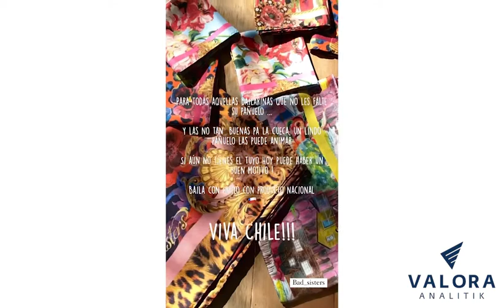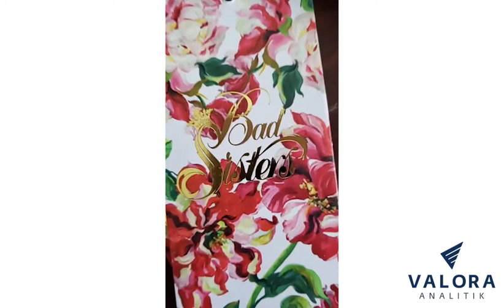Bad Sisters: moda chilena hecha a mano inspirada en la naturaleza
Las hermanas Claudia y Stephanie Byrt fundaron Bad Sisters, un emprendimiento textil inspirado en la naturaleza con el conquistan al mundo.